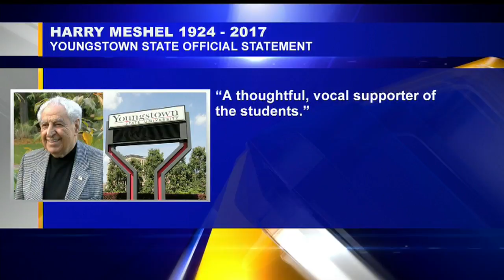Longtime Valley politician Harry Meshel passes away